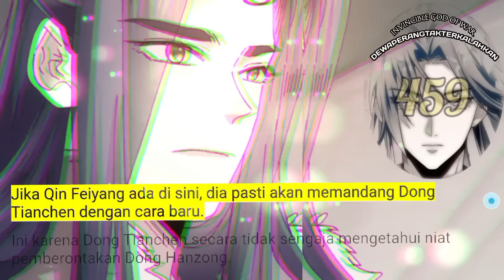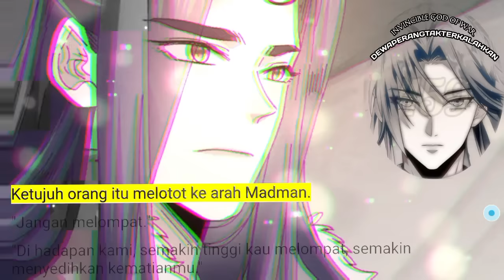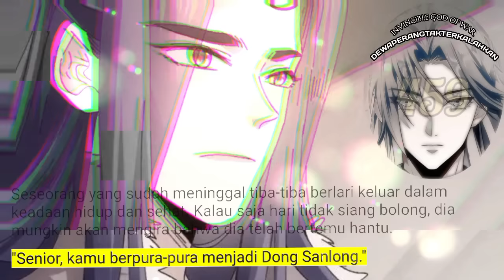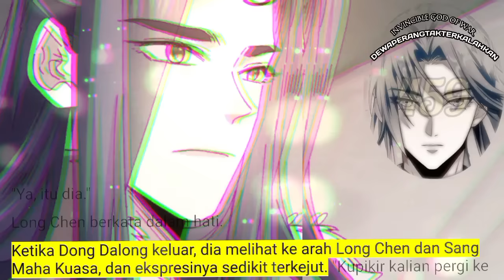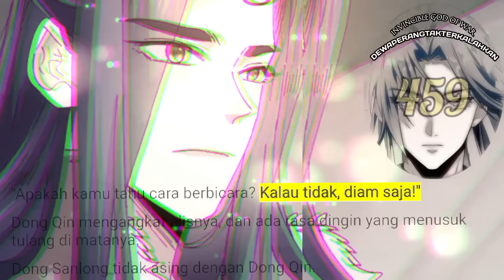Dewa Perang Tak Terkalahkan season 459